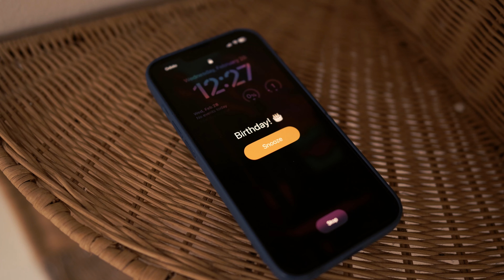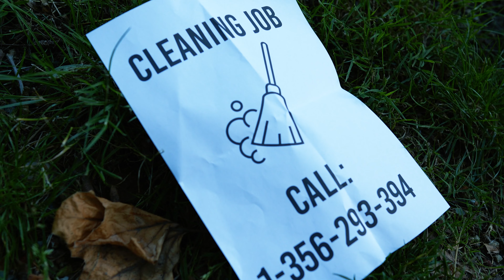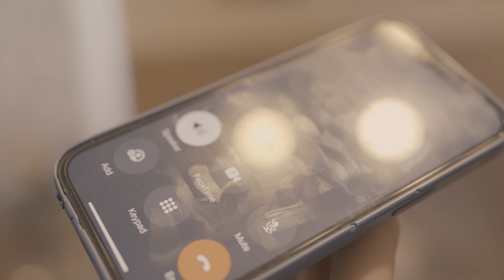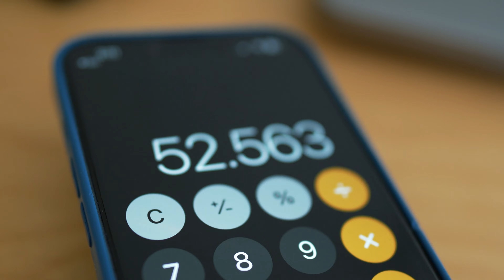CatNap Goes To China (Poppy Playtime 3)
CatNap travels the world to get to China! What an exciting time! Join him in exploring this new country.